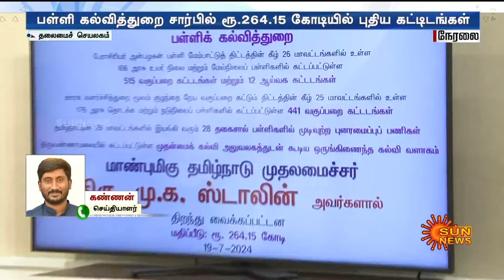LIVE | ரூ.264 கோடியில் கட்டப்பட்ட புதிய கட்டிடங்கள்.. திறந்து வைத்த முதலமைச்சர் மு.க.ஸ்டாலின்